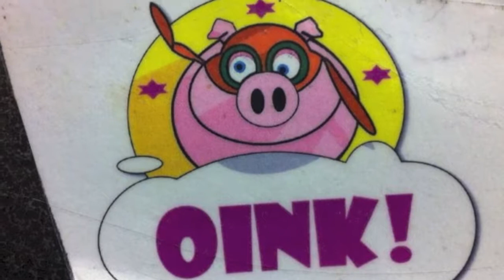THE OTHY SCHWERING SHOW - OCTOBER